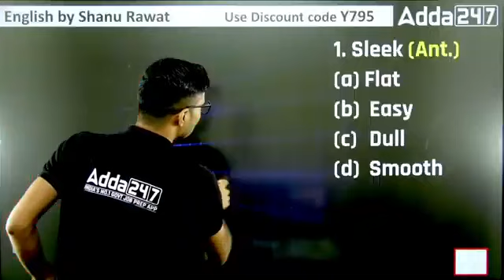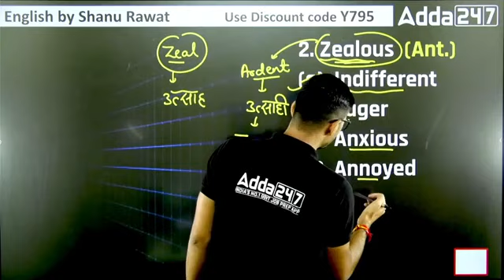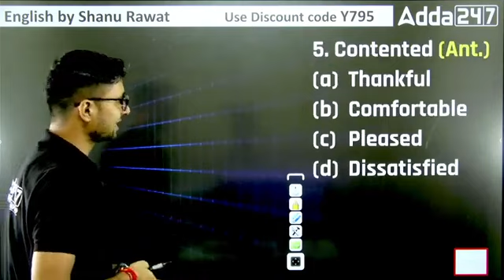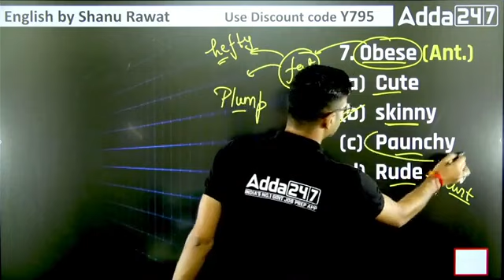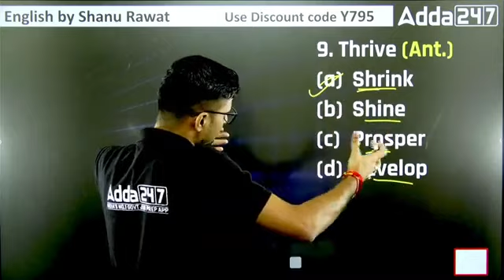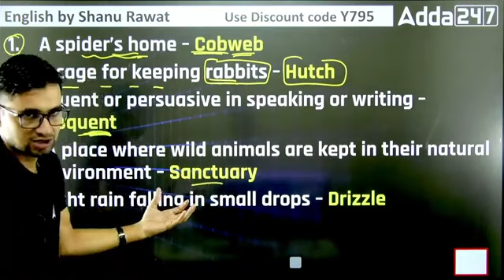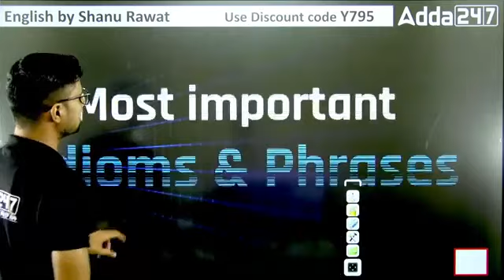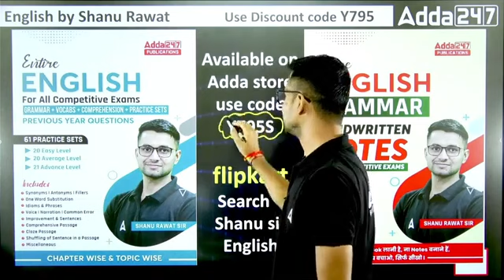Mission Vocabulary for SSC CGL/ CPO/ CHSL/ MTS | The 11 Minutes Show by Shanu Sir #30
Mission Vocabulary for SSC CGL/ CPO/ CHSL/ MTS | The 11 Minutes Show by Shanu Sir | Most Important Vocabulary Words for SSC MTS, SSC CGL, SSC CHSL, SSC CPO | Antonyms and Synonyms | One Word Substitution | Idioms and Phrases